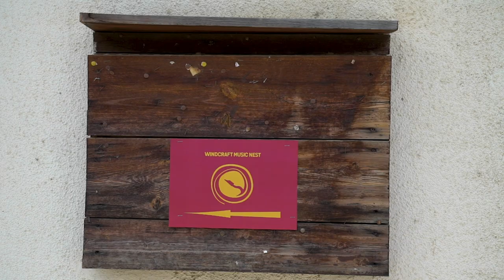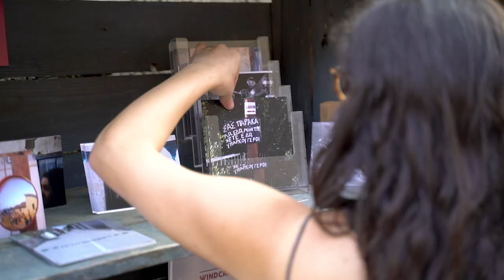WINDCRAFT MUSIC NEST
6-7-8 August 2021 / Katydata, Cyprus

The seventh edition of the established Windcraft Music Fest included an international line-up and 3-day music workshops for children and adults. Even under Covid circumstances, music and the sound of winds brought visitors and life back to the small village of Katydata!

Filming: Constantinos Charalambous
Editing: Angelos Demetriou
Music: "A night in Kooperatif" by Dysanatolia (Composition by Christos Kyriazis)

Artists:
Windcraft Band, Akamotoi & Kourkounes, Fausto Sierakowski Trio, Monsieur Doumani, Bierstein Blasmusik, Weinberg Streun, Chunky Funky, Mendonis Big Band, Dysanatolia, Ermis Michail Electric World
Workshops:
Fausto Sierakowski, Elena Xyda, Elli Michael, Agni Sakka

Organiser: Windcraft Loud

Supporters: Cultural Services of Ministry of Education & Culture, Cyprus Youth Board, Goethe-Institut Zypern, Katydata Community Council, Windcraft Music Centre, The Sunset Sound, AAMP Sound, Lellos P. Demetriades Law Office LLC.

Artwork: Milky Crafts